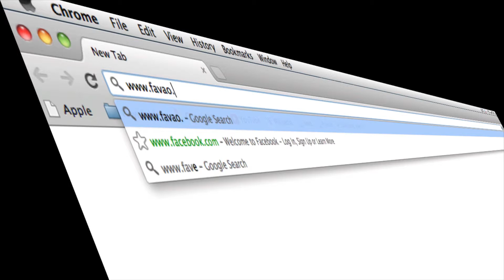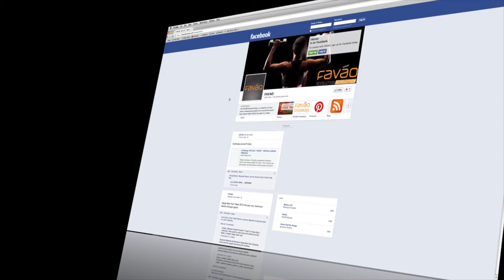Favao Resolution Revolution 2013